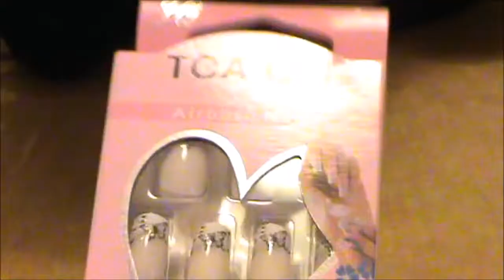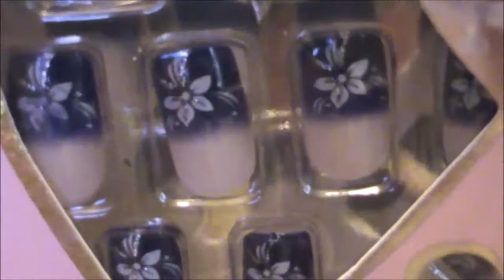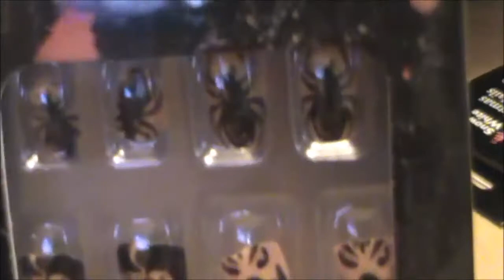Le mie unghie finte e nail art - Video Haul